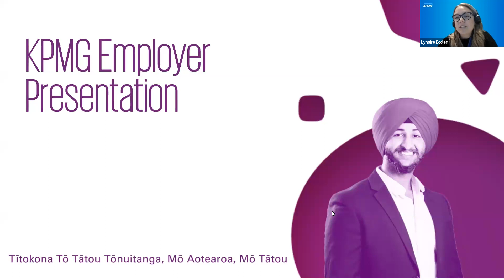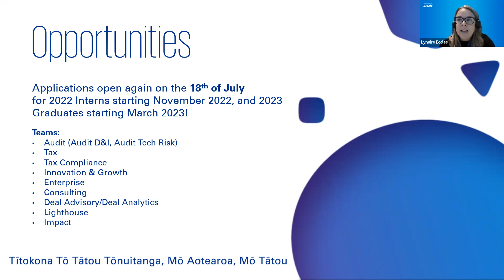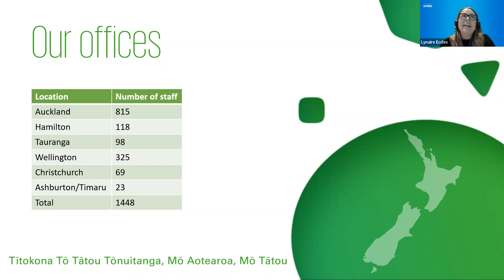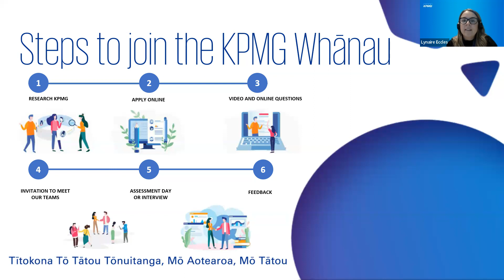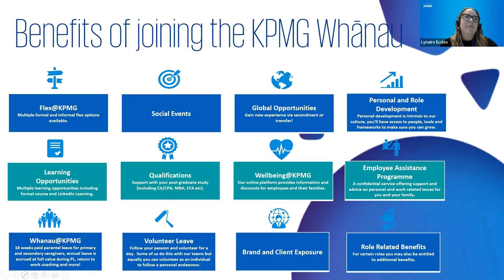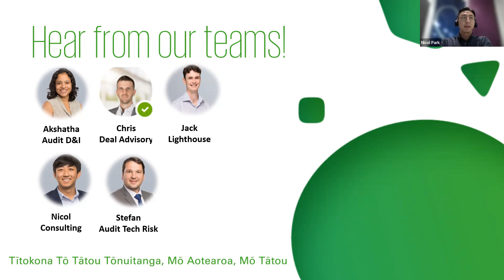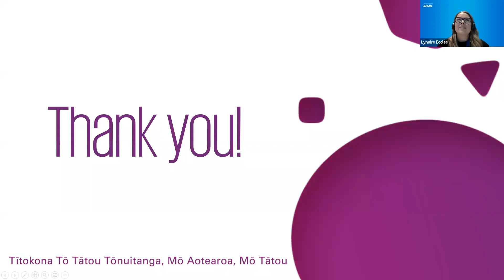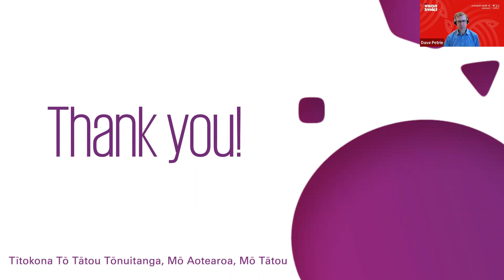KPMG 2022 STEM Careers Fair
As an audit, tax and advisory firm, KPMG is a Professional Services firm known for providing strategic insight that gets results. Our team has a reputation for delivering actionable knowledge with a high degree of multidisciplinary experience and skill. With around 1500 employees and partners working in seven New Zealand offices, we know that
our people are our strength and our future.